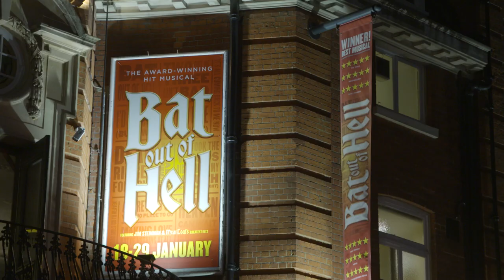Bat Out of Hell tour | Meat Loaf curtain call tribute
Music titan, writer and actor Meat Loaf has died aged 74 and the Bat Out of Hell cast paid tribute to him last week.

He had a raft of stage credits, including in the original LA cast of The Rocky Horror Show (he later went on to play in the movie as well), while also appearing in the musical Hair, both on- and off-Broadway. The performer also appeared in straight plays, such as As You Like It at Shakespeare in the Park.

The singer sang "Bat Out of Hell", penned by Jim Steinman, which was transformed into the musical of the same name, touring now. Other hits include "I'd Do Anything for Love".

He met Steinman for the first time while working on the Public Theater's More Than You Deserve, which ran at the Public Theater in 1973. Another stage appearance came in Rockabye Hamlet, a Hamlet musical.

Meat Loaf, born as Marvin Lee Aday, also appeared in films such as Fight Club and Roadie.

A statement given by his family said: We know how much he meant to so many of you and we truly appreciate all of the love and support as we move through this time of grief in losing such an inspiring artist and beautiful man. From his heart to your souls…don't ever stop rocking!" A cause of death has not been given.